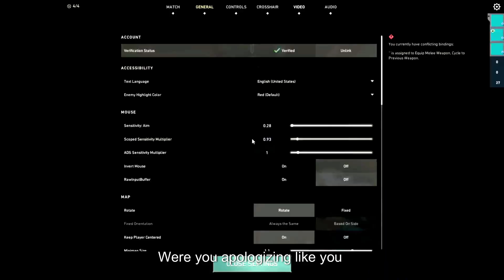VALORANT GAMEPLAY EVEN SATAN WOULD CRY FROM LOOKING AT IT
this game was cute we met a totally not smurf in Valorant but he was chill *i still hate smurfs they ruin the darn game*